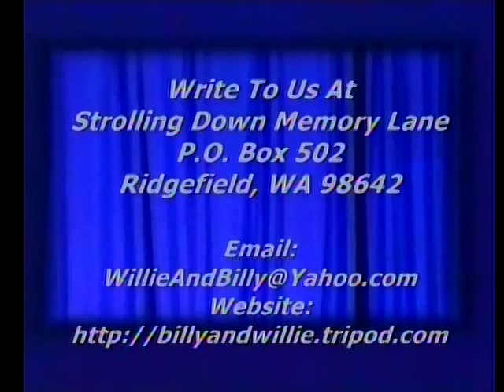Piano Solo - My Jesus I Love Thee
Lois Darling playing "My Jesus I Love Thee", Strolling Down Memory Lane, Billy & Willie Pollard's Country Gospel TV Program, Featuring Old Songs and Hymns, ,